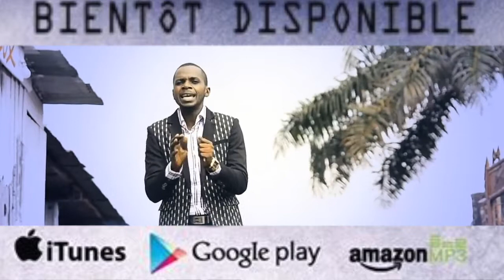BIENTOT DISPONIBLE ALBUM SHHHHHHH VANDA KIMIA JOSUE MAYALA